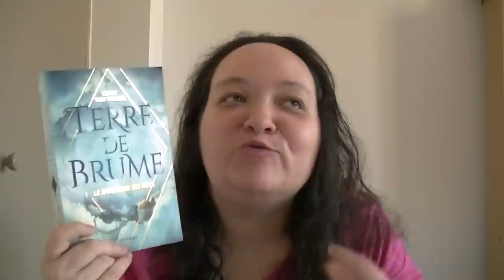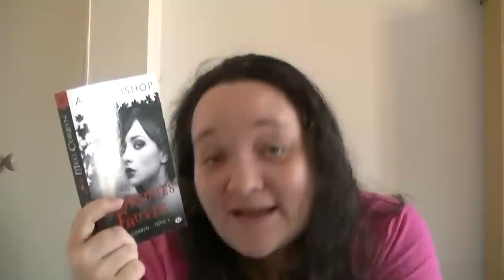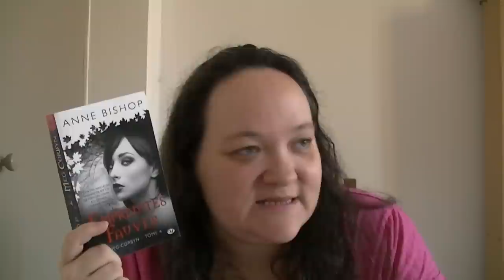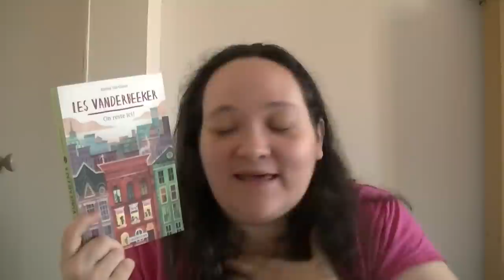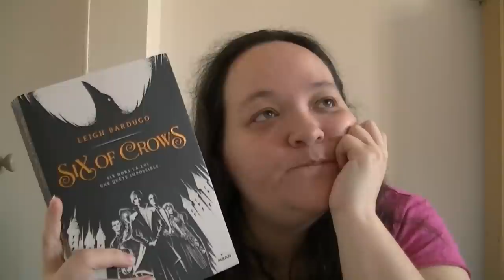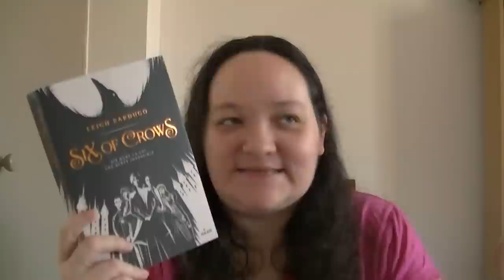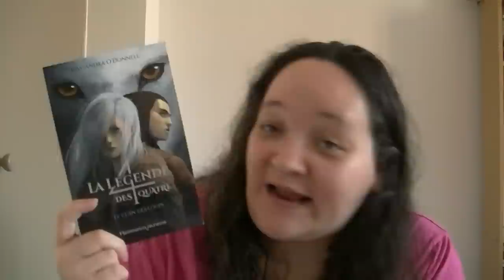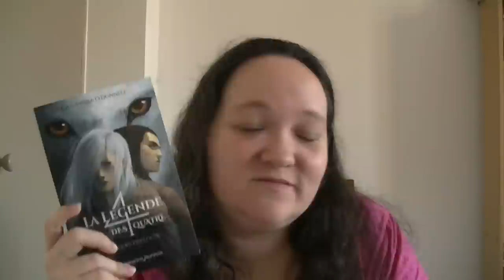Point lecture #39 : 5 coups de coeur sur 5 ?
Blogs et chaînes cités :
The cheschire book :
Pikiti bouquine :
Eliot et des livres :
Margaud liseuse :